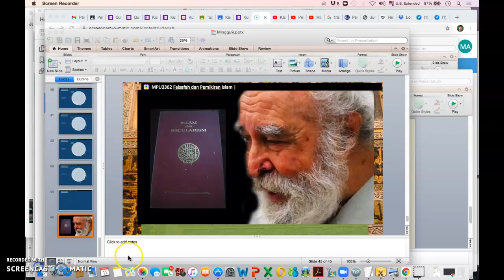5. Dīn as Civilisation